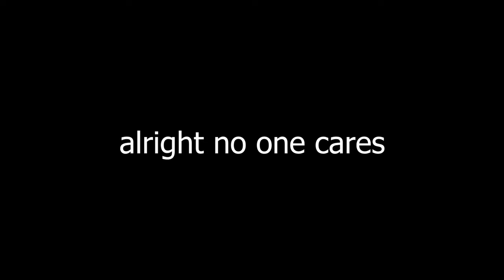GOJO SHOWCASE + ULTIMATE ( Anime Warriors )